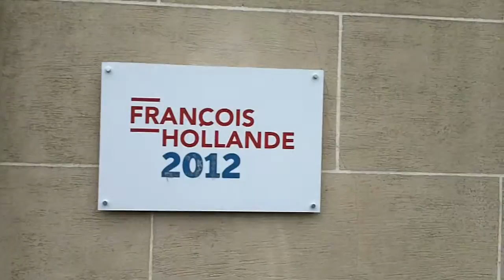Dalil Boubakeur, Michel Vauzelle au Siège de Campagne de François Hollande le 7 mars 2012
Siège de Campagne du candidat du Parti Socialiste François Hollande le mercredi 7 mars 2012 avenue de Ségur Paris - France. Départ de Dalil Boubakeur, arrivée de Michel Vauzelle. Départ de François Hollande.